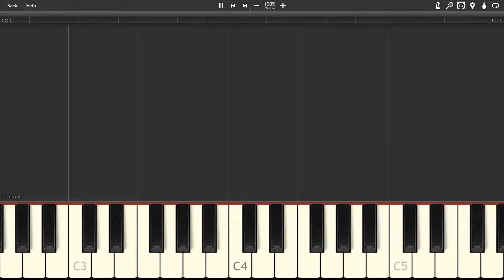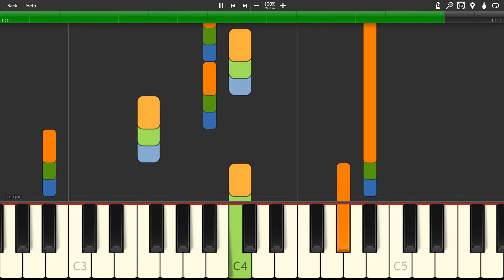The Day the World Revived - Chrono Trigger [Synthesia]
The song "The Day the World Revived" from the game "Chrono Trigger"